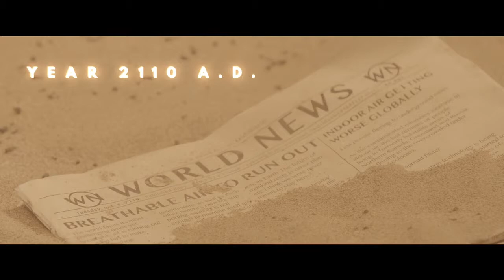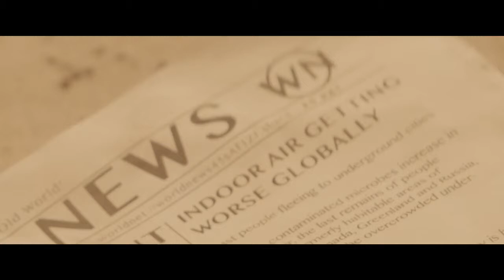The Wall - Naturvention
NAAVA™ – THE SMARTEST GREEN WALL IN THE WORLD
The Wall
Production: Time Films (2015)
Written, directed and produced by: Miro Laiho
Cast: Susanna Hyvärinen, Christian Jull, Nikolai Paavilainen, Marius Laiho
Director of photography: Joni Helminen
Edited by: Miro Laiho
Visual effects and color grading: Whitepoint
Sound design and original music by: Paul Houseman
Set design, costume design and props by: Sankariliiga - League of Heroes
Assistant director / location manager: Niko Kelkka
Gaffer: Henri Ilanen
Hair and make-up artist: Miia Ollula
Best boy: Iris Kärkkäinen
Production assistant: Soini Amiot
Still photography / making of: Jami Hellman, Henri Ilanen, Pekka Pyysalo
Teaser trailer edited by Eero Kurru
Thank you: Tapanilan ala-asteen koulu, Maatullin ala-asteen koulu, MetropoliLab, Eetu Moilanen, Mika Tyrväinen, all the extras, teachers and pupils